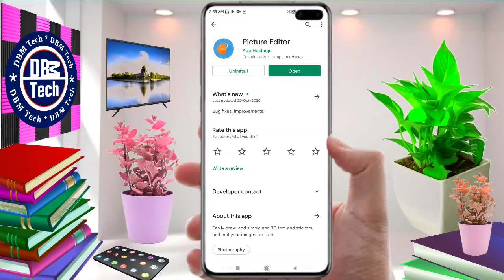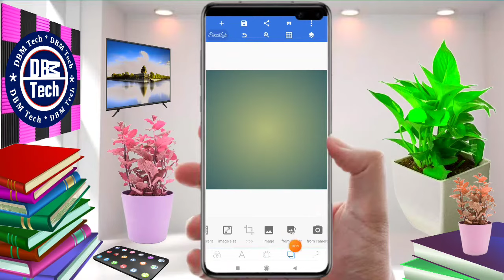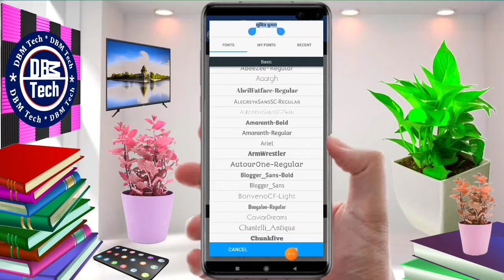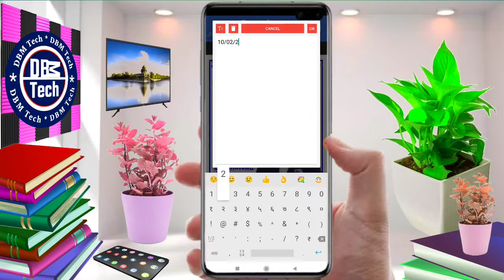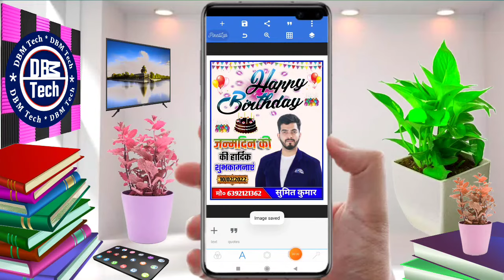Birthday banner kaise banaye | Janmdin ka poster kaise banaen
How can I make birthday poster in Mobile?
How do I make a birthday poster?
How do I add a birthday banner to a photo?
How do you make a birthday banner?